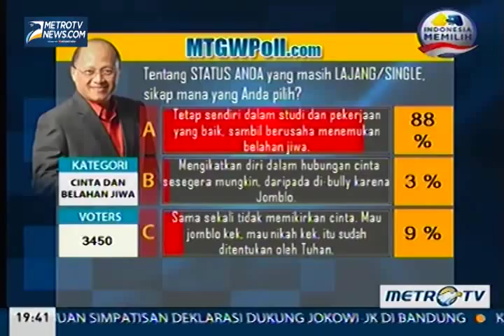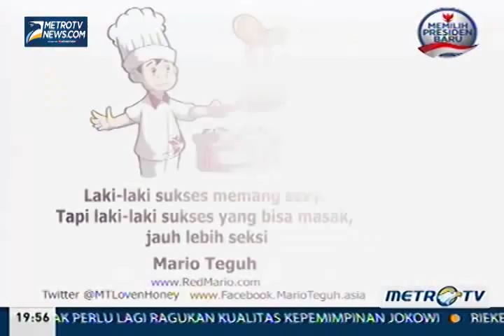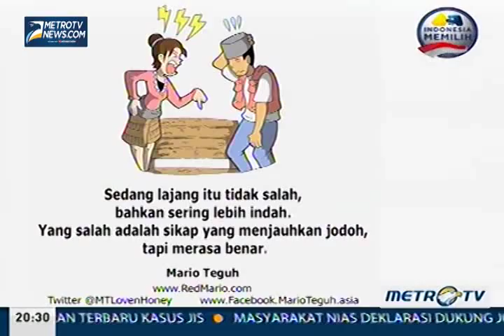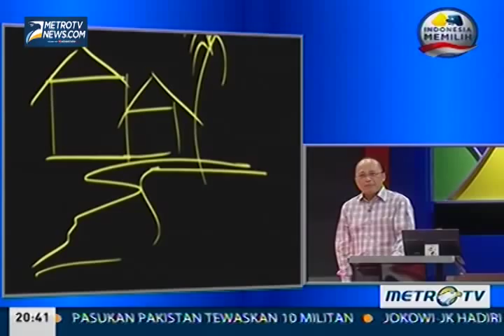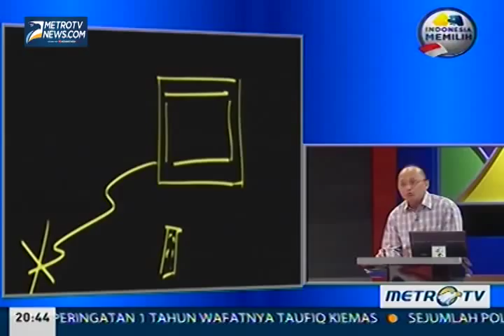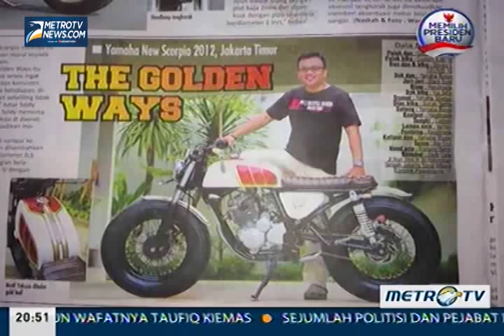Mario Teguh Golden Ways - JOMBLO MULIA 8 Juni 2014 (FULL)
Mario Teguh Golden Ways
Tema: JOMBLO MULIA Taping 8 Juni  2014 (full-length)

Sekedar ingin berbagi informasi, selamat menyaksikan, semoga bermanfaat.